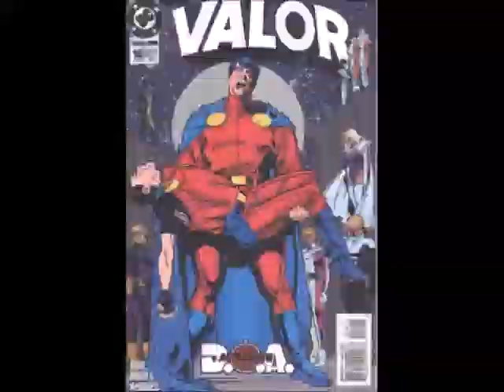Comics Artist Mike Parobeck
Mike Parobeck was a fan favorite artist with a bright, clear and expressive style to his work. In the short time he worked in the field of comics, Parobeck gained a tremendous following.

Additional Music: Electricity by Alexander Blu